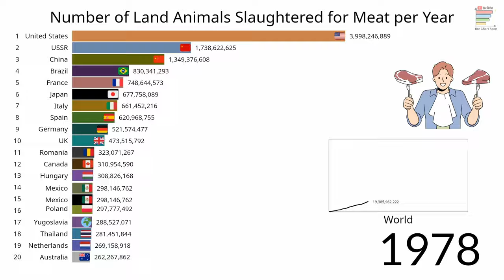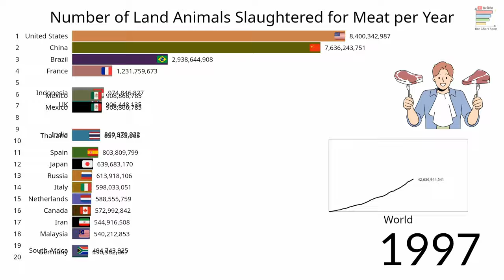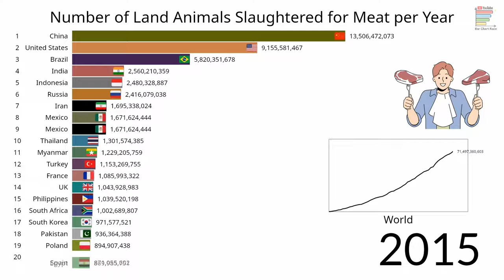Number of Land Animals Slaughtered for Meat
Number of Land Animals Slaughtered for Meat by Country

If you have a suggestion for the next video, let me know in comments.

How many animals are killed for meat?
Which country slaughters the most animals?
Animal slaughter
Number of Animals Killed
Global Animal Slaughter Statistics
Yearly number of animals slaughtered for meat
How many animals are killed each year
How many animals killed for food each year
Livestock Slaughter